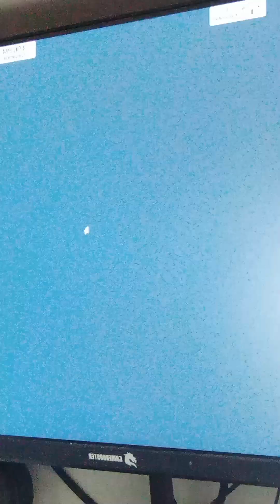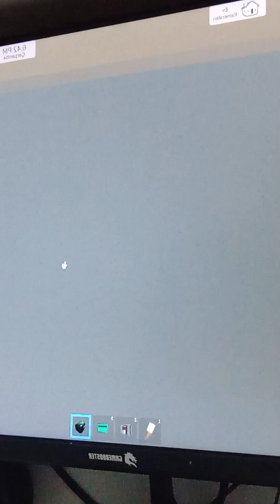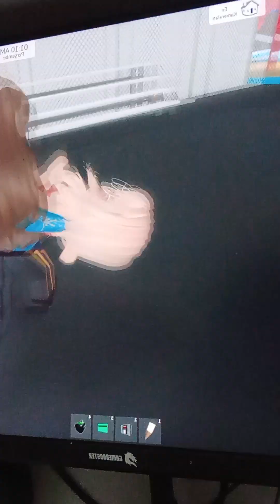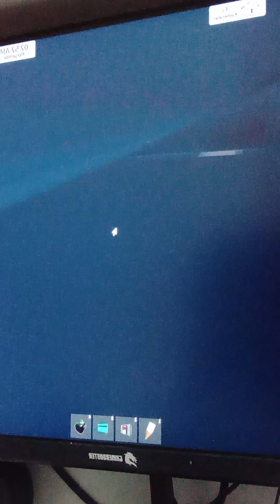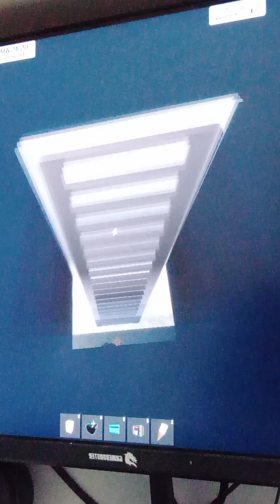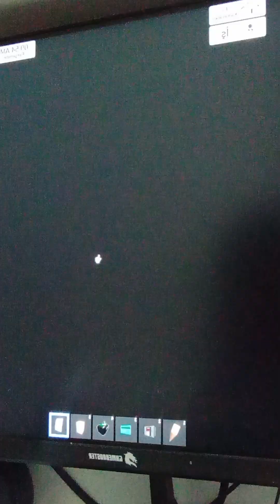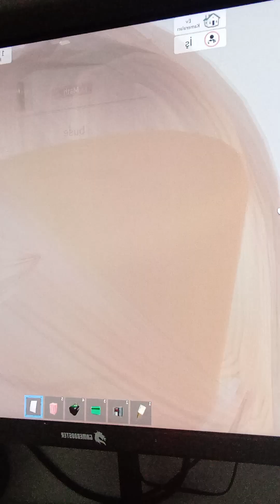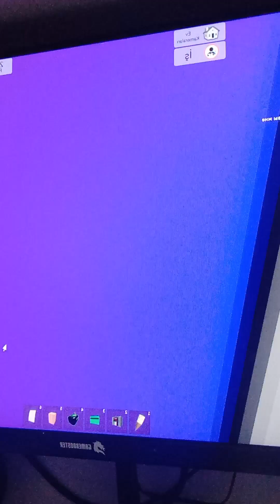ABONE OL PLSSSSSSSS